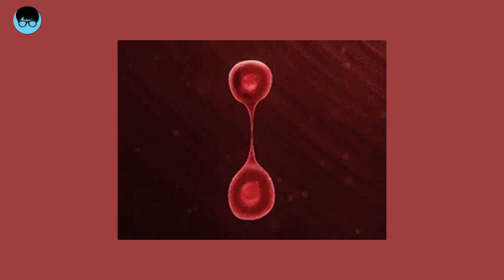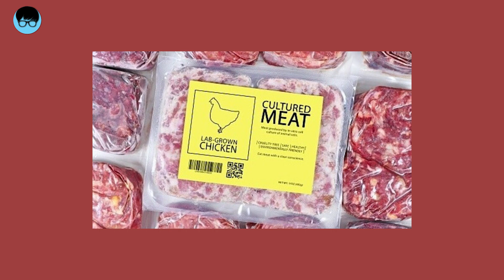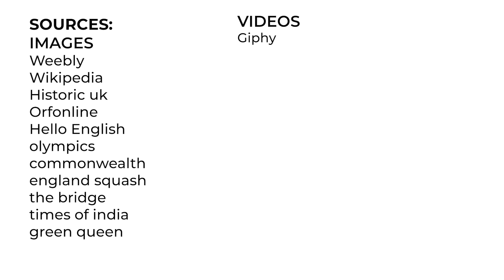So, What is Cultured Meat?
There is a global phenomenon completely taking over and changing the way we eat , for the better. Over the last few years , scientists have acknowledged how human killing of animals for food has hurt, damaged, and ruined our ecosystem. Over 70 billion animals , nearly 7 times the world's population, are killed every single year, just for food. 🥩